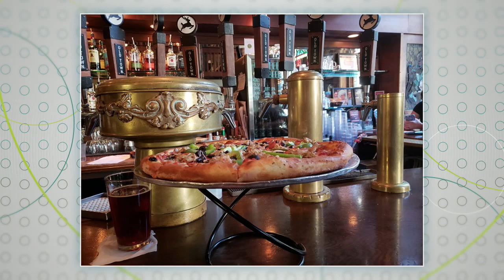Adam Sawyer Shares Haunted Hikes & Creepy Locales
Adam Sawyer, the author of the Collecting Sunsets substack, shared a list of local haunted hikes and creepy locales to get you in the Halloween spirit!

Adam's recommendations:

PNW forests are kind of inherently spooky. Especially in fall and winter. It might be foggy or rainy. There’s moss and lichen dripping off of tree boughs, and always a noise or sound you can’t identify. But beyond that, some places are a little spookier than others or are actually rumored to be haunted.

Cathedral Park

Portland’s Cathedral Park is a beautiful place to stroll and a photographer’s dream thanks to the gothic elegance of the St Johns Bridge. But for some, it’s a nightmare-inducing haunted parcel of land on the Willamette. The legend that surrounds this park includes a student from Roosevelt High School who met an untimely demise in 1949. Witnesses have reported hearing a woman's screams at night in the park.

Tryon Creek State Natural Area

Oregon’s only state park within a metropolitan area is where people have reported hearing the sound of horses whinnying and the disembodied voices of men. Many believe it is haunted by the ghosts of loggers who worked in the area in the late 1800s. Also, plenty of great hiking, like the 5.7-mile Outer Loop hike.

Benson Hotel

in downtown Portland is reported to be haunted by a number of spirits including the hotel's owner, Simon Benson, who built it in 1912. The lumber baron and philanthropist was also a teetotaler and pro-prohibitionist. It is said that his ghost likes to knock over the drinks of bar patrons. Despite his interference, the bar is one of Portland’s finest, featuring rare Circassian walnut woodwork from Russia and live jazz.

Old Town Pizza & Brewing

Reportedly haunted by a ghost named Nina, a prostitute who was murdered in the elevator shaft of the building in the late 1800s when it was then the location of the original Merchant Hotel. Also, great pizza, pasta, and award-winning beer.

Lone Fir Cemetery

Hard to get spookier than a cemetery. The Lone Fir is one of the city’s oldest continuously used cemeteries. Also, it is Portland’s second-largest Arboretum and the Friends of Lone Fir Cemetery also offers a variety of historical tours.

Heceta Head Lighthouse and the Hobbit Trail

The most well-known haunted place in the region, the Heceta Head Lighthouse was built in 1894. The former assistant lightkeeper's house, now a bed and breakfast, as well as the lighthouse itself, are said to be haunted by Rue, a friendly ghost in search of her child. A short but commensurately spooky hike leads from the lighthouse to the Hobbit Trail and down to Hobbit Beach.